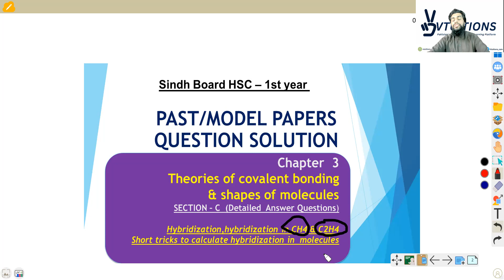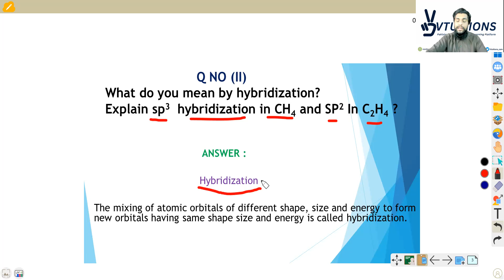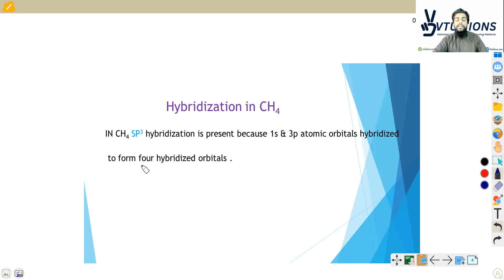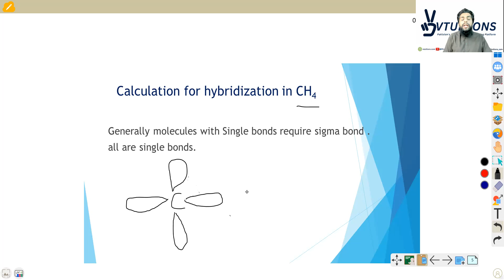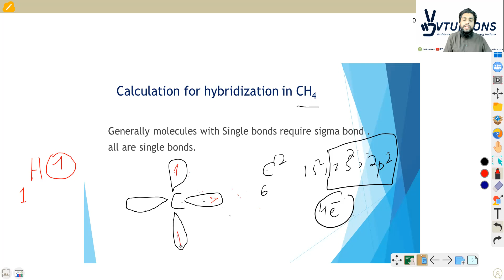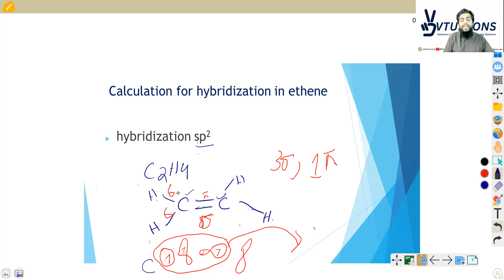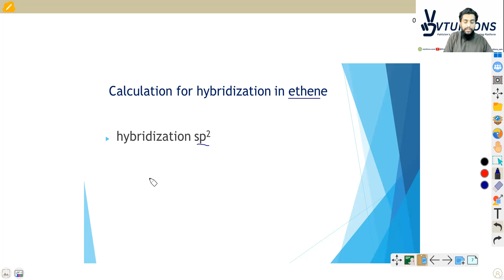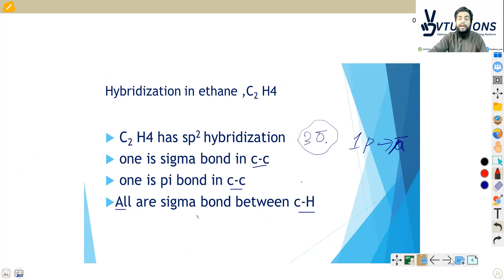Past Paper Solution Section C Detailed (Q/A) | Theories of covalent | Chemistry Class 11 Sindh Board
Past Paper Solution Section C (Detailed Question Answers) | Chapter 3 Theories of covalent bonding & shapes of molecules | Chemistry XI | HSC Part 1| Class 11 | 1st Year Sindh Board

Welcome to our YouTube channel where we provide Past Paper Solutions for Section C of Chemistry XI, specifically for Chapter 3 which covers Theories of Covalent Bonding and Shapes of Molecules. In this video, we will be discussing detailed question answers for this chapter, which will help you prepare for your exams and understand the concepts better.

Our expert teachers have prepared comprehensive and easy-to-understand explanations for each question, ensuring that you get a clear understanding of the topic. These solutions have been designed specifically for students of HSC Part 1 and Class 11 of the Sindh Board.

By watching this video, you will learn about the various theories of covalent bonding, including the Lewis theory, valence bond theory, and molecular orbital theory. We will also explain the shapes of molecules, including linear, trigonal planar, tetrahedral, and others.

So, whether you are looking to revise the chapter or are preparing for your exams, this video is the perfect resource for you. With our detailed question answers, you will be able to master the concepts of covalent bonding and shapes of molecules.

Thank you for choosing our channel for your educational needs.